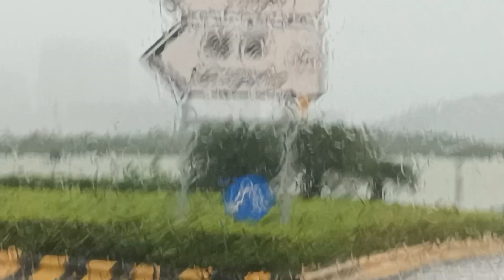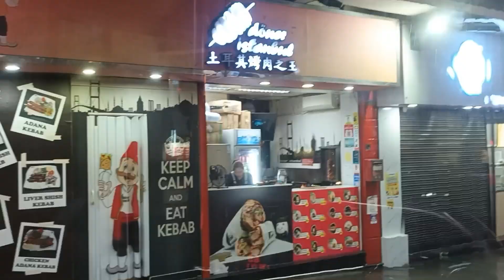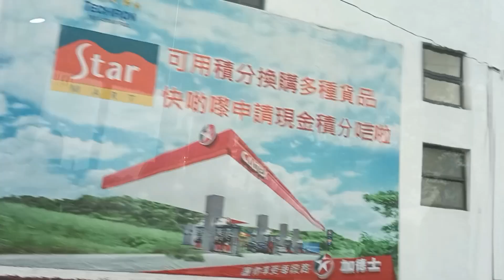Heavy rain Road Trip || Hacśa Beach to Praça Ferreira Amaral roadtour ||MACAU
Heavy rain || Hacśa Beach to Ferreira Amaral Travel roadtour ||MACAU ‎@AshleneTV